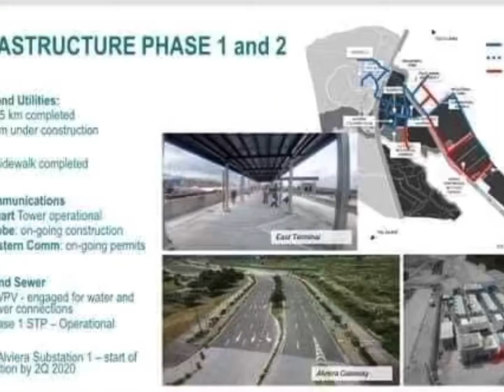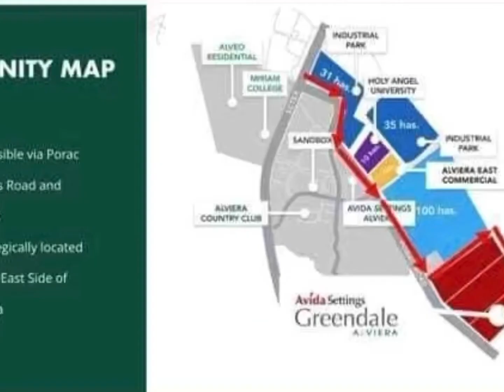❤️AVIDA NORTHDALE SETTING ALVIERA PORAC PAMPANGA BY AYALA LAND RESERVE NOW